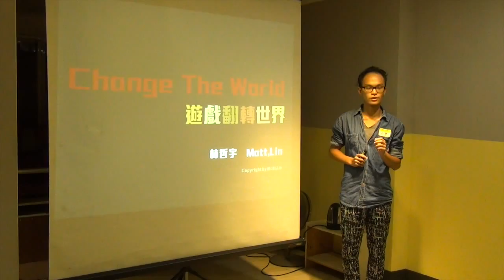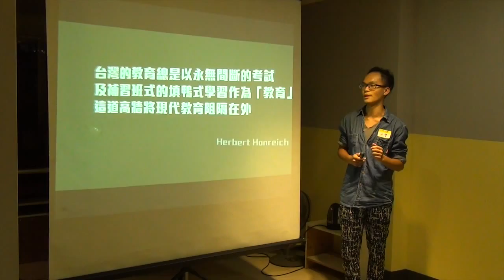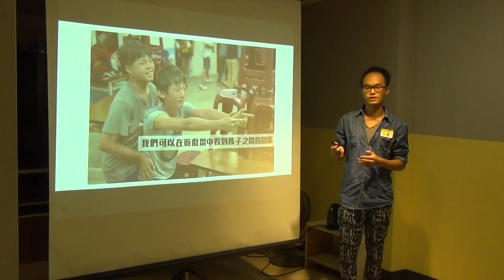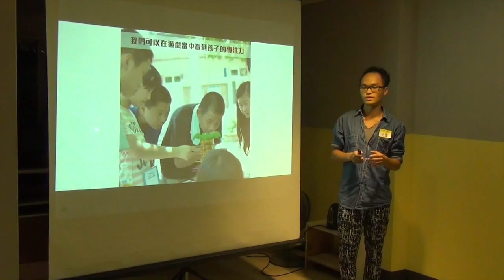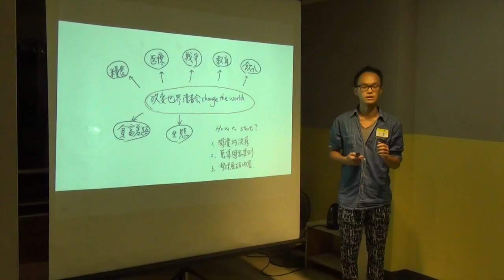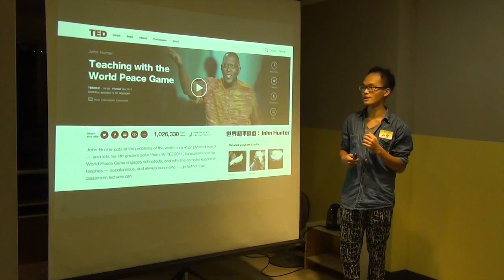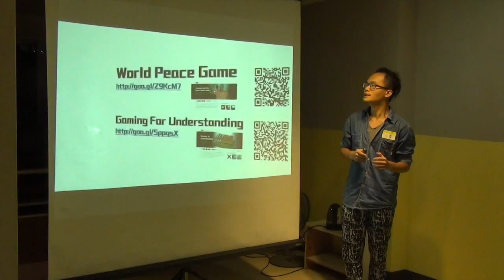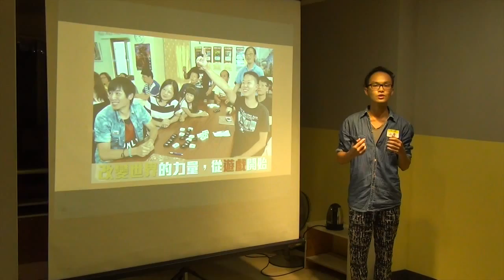基隆交點Vol.3 - 林哲宇 - 遊戲翻轉世界